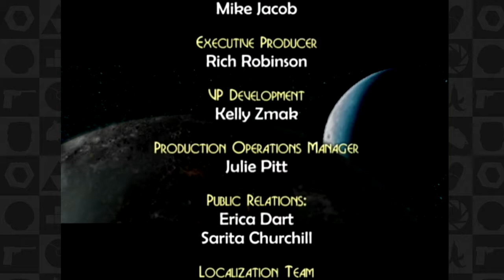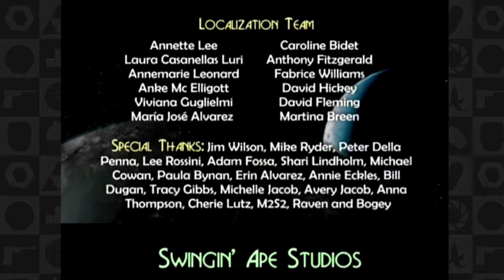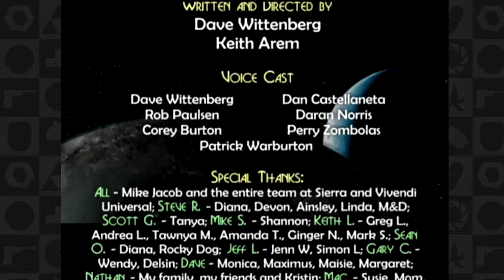Metal Arms: Glitch in the System (Part 76) Finale - TSR Let's Play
Featuring: Fraley, Mabe

We're fortified heroes!

Metal Arms: Glitch in the System
Set to the backdrop of a distant universe inhabited exclusively by robots, Glitch is on an adventure to save his home planet Iron Star from the evil General Corrosive and his various mechanical minions. You take control of the colorful machine -- think of him as a mini-mech -- who seems innocent enough but in actuality is armed to the teeth with various weapons and unique abilities. The setup results in an experience that approaches perpetual carnage, and it's all paced along and broken apart by some witty banter, too. But the real draw is the character's ability to sneak up behind robot foes equipped with open rear data panels and hack into and take control of them. Add to that split-screen multiplayer battles, and you've got total robot destruction, third-person-shooter-style.

Game: Metal Arms: Glitch in the System
Developer: Swingin' Ape Studios, Mass Media Inc.
Publisher: Vivendi Universal, Sierra Entertainment
Platforms: GameCube, PlayStation 2, Xbox, Xbox 360
NA Release Date: November 18, 2003